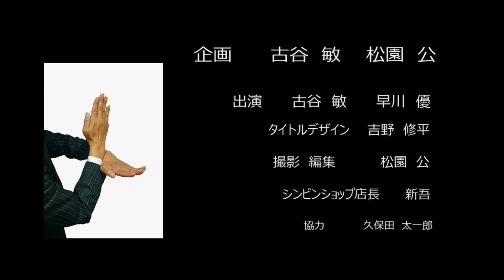「シークレットゲスト編」古谷敏が○○○○さんに物申す！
※日本語、英語、中国語、スペイン語の字幕を追加しました。（9/25更新）
※English subtitles added.　English subtitles can be displayed.
※已添加中文字幕。　可以显示中文字幕。
※Se han añadido subtítulos en español.　Se pueden mostrar subtítulos en español.

夢道TV記念すべき第一号のスペシャルゲストは、ウルトラＱ・ウルトラマン・ウルトラセブンのスプリクターを担当され、現在は【テレビが伝えない！東日本大震災】復興記録を撮り続けるSORA1の代表として活躍されている田中敦子さんです。

敏と当時の撮影秘話を話します。
「１４シークレットゲスト編」パート１

▼古谷敏オリジナルグッズ購入サイト【シンビンショップ】

▼古谷敏Officialサイト【シンビンプロモーション株式会社】